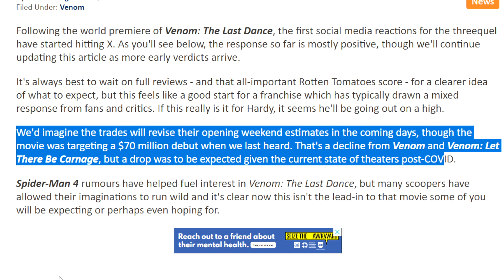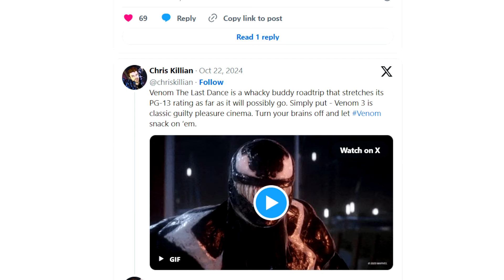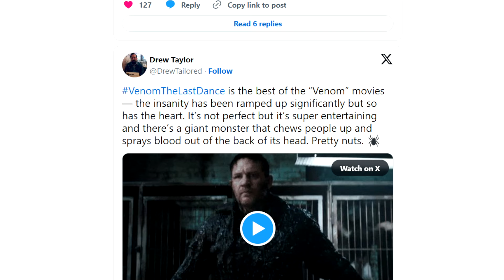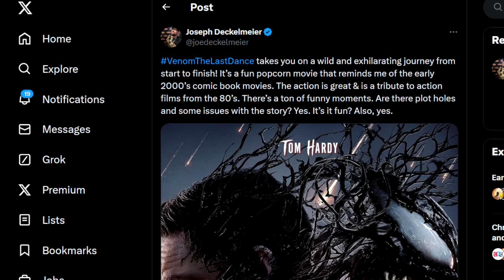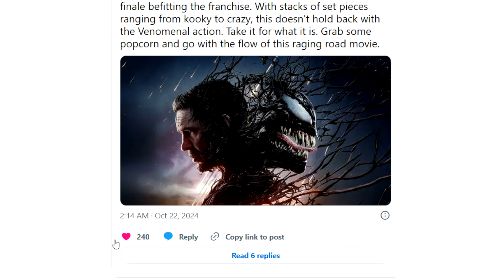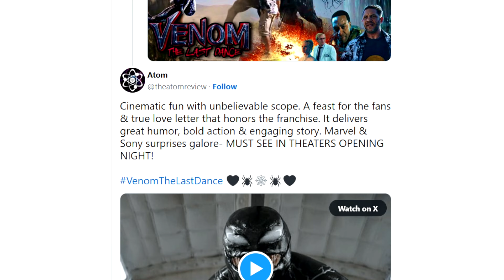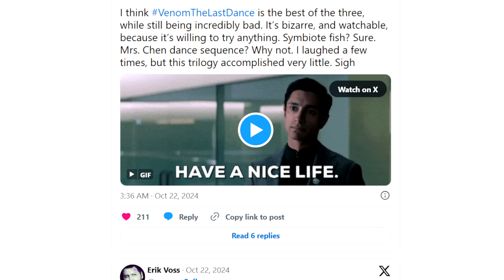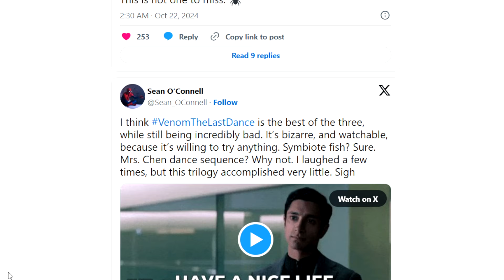VENOM: The Last Dance FIRST REVIEWS "Incredibly Bad" "Switch Your Brain Off"